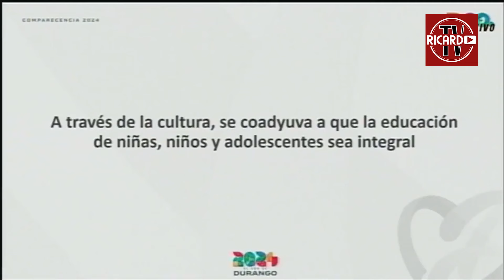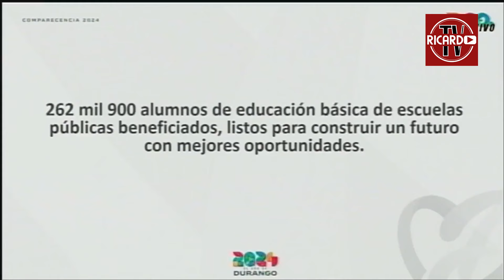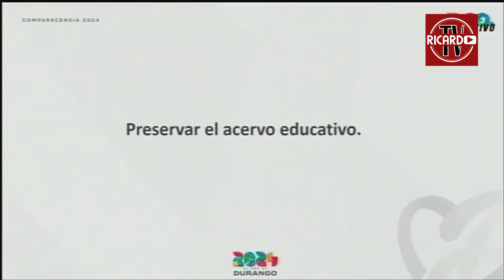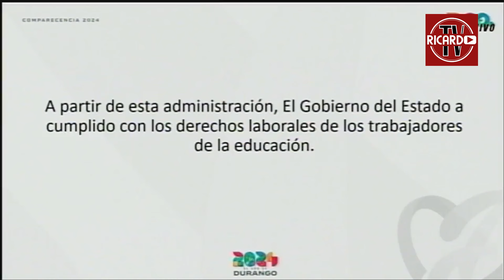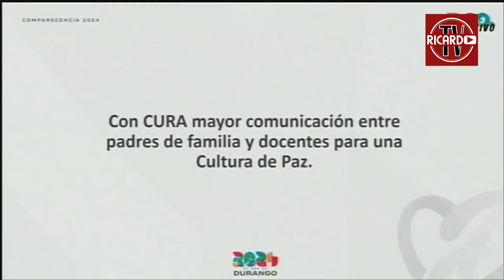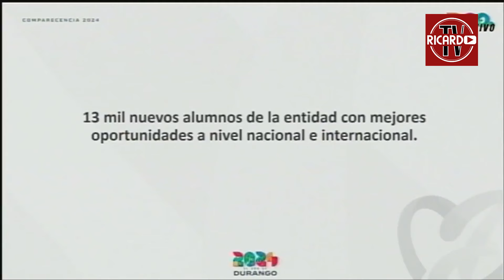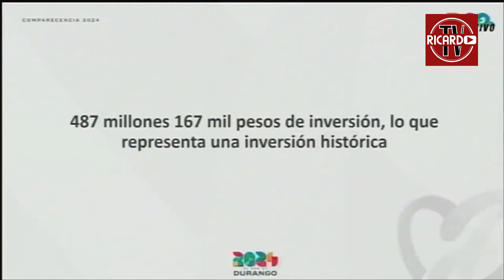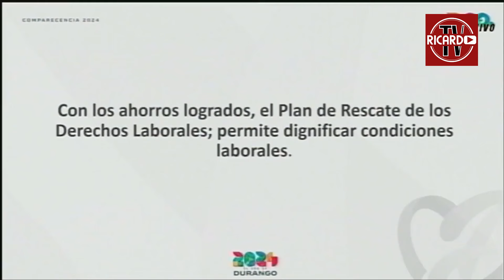Comparecencia del Secretario de educación de Durango en el marco de la comparecencia de la Glosa del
Conoce los detalles de la participación del Dr. Guillero Adame Calderón secretario d educación del Estado de Durango.
FUENTES:
H. Congreso del Estado de Durango